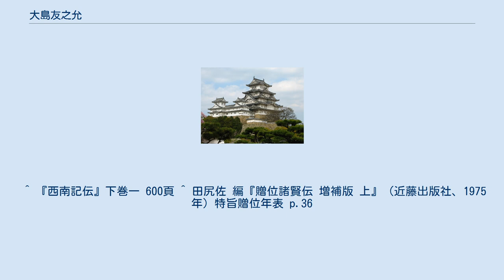大島友之允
大島 友之允（おおしま とものじょう、文政9年6月23日（1826年7月27日） - 明治15年（1882年）8月9日）は、日本の江戸時代後期から明治時代の対馬藩士、外交官。
明治維新直後の日朝交渉に参画した。
諱は初め朝信、後に宗重正より偏諱を賜って正朝と改めた。
号は似水、変名は中村信造。
 対馬藩上士で家禄120石の大島半の子として生まれる。
しかし、父・半が譴責を受けて中士に格下げとなり、家計は困窮した。
弘化元年（1844年）に出仕し、安政元年（1854年）に長崎に派遣され、李氏朝鮮からの漂流民について処理した。
この年、上士となり、家禄120石に戻った。
安政2年（1855年）から3年間、九州に派遣されて大砲鋳造に当たった。
安政6年（1859年）、尊王攘夷論を唱えて蟄居させられる。
文久2年（1862年）、藩主継嗣問題において、同志40人と共に江戸に赴き、佐幕派の江戸家老佐須伊織を討ち、次代藩主として宗義達（重正）を擁立した。
翌文久3年（1863年）には大坂留守居役・国事周旋掛を務めた。
 幕末期の対馬藩は財政難に苦しんでおり、大島は援助を求めて奔走していた。
その中で文久3年（1863年）5月、老中・板倉勝静の顧問であった山田方谷と会見する。
この時、中国大陸進出を唱えていた山田に「貴藩困乏斯の如し、何ぞ朝鮮違約の罪を鳴らして、之を征服する策に出でざるか」と説かれ、これに感化された大島は征韓論を唱えることとなった。
そして元治元年（1864年）には、朝鮮進出の建白書を提出している。
この大島の感化を受けたのが友人である桂小五郎（木戸孝允）であり、後に桂が新政府の高官となるに至って、大島の論は政局に重大な影響を与えることとなる。
 慶応2年（1866年）に対馬に戻り、大監察・側用人などの要職に就く。
慶応3年（1867年）10月14日、大政奉還。
これより先、江戸幕府は朝鮮とイギリス・フランス間の紛争を調停するための、使節派遣を決定していた。
10月25日、京都留守居の任にあった大島は、徳川慶喜から「予定どおり使節を派遣させるべき」という上申を託され、その旨を正親町三条実愛に伝えた。
 慶応4年（1868年）閏4月6日、対馬藩主・宗義達は政府に上申書を提出。
対馬藩と朝鮮との関係を説明した上で、日朝関係の刷新と対馬藩救済を訴えた。
これに伴い大島は、外国官判事・小松清廉らと会見、外交刷新について協議するとともに、対馬藩への援助を求めた。
この際の要望は却下されたが、後に大島が再度請願し、その要望の一部である太政官札の貸付が認められた。
なお、この時の大島は既に征韓論者ではなく、交渉による外交関係の樹立を主張するようになっている。
 明治2年（1869年）2月上旬、対馬藩職制改革により参政に転じていた大島は、朝鮮事情視察のため草梁倭館に派遣された。
ここで書契問題により膠着状態に陥っていた日朝交渉に参画することとなる。
大島は朝鮮側の安東晙と会見し、日本の国書を受理するよう求めたが、安東晙は頑として受理を拒否した。
3月11日、大島は倭館を去って対馬に戻った。
 5月13日、日朝交渉の停頓に痺れを切らした政府は、対馬藩に対し、対朝鮮交渉権の接収を示唆した。
これが実行されれば、すなわち対馬藩による日朝関係の刷新は失敗に終わったことになり、それを理由に財政救済も拒否される恐れがあった。
そこで大島は、今日までの交渉の経過を説明し、交渉停頓の責は対馬藩ではなく朝鮮の側にあることを強調し、かつ朝鮮の政情は外国官には想像し難い複雑なもので、対馬藩を経由しなければ条約締結の見込みはない、とする上申書を提出した。
その後まもなく版籍奉還、並びに外務省の設置が行われ、対馬藩はさらに交渉権接収の危機に立たされたが、抗議の結果、今後も日朝交渉は対馬藩（8月7日に厳原藩に改称）に委ねられることとなった。
 明治3年（1870年）5月、大島は同藩の通詞・浦瀬裕に対し『等対論』を内示する。
これは書契問題に関し、一旦は朝鮮側の主張を認め、旧来の体式の書契で国交調整の目的を達してから、また協議すれば良いというものであった。
浦瀬はこれに従って交渉を行い、朝鮮側の安東晙から好意的な感触を掴むに至る。
しかし同時期、ヘルタ号事件が発生。
交渉はまたも暗礁に乗り上げてしまった。
 明治4年（1871年）7月14日、廃藩置県が布告され、知藩事・宗重正（義達から改名）の家役も罷免され...